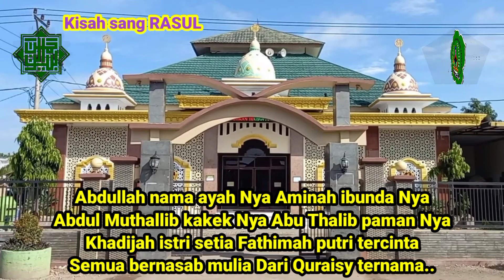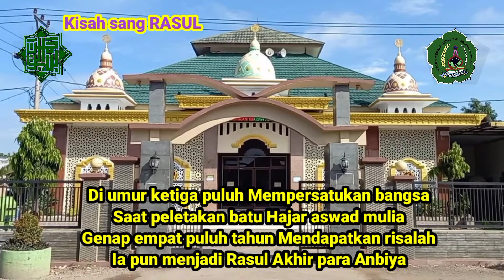Karaoke Sholawat Kisah Sang Rasul Rohatil Athyaru Tasyduu (nada cewe)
Karaoke Sholawat Kisah Sang Rasul atau Rohatil Athyaru Tasyduu untuk acara Lomba dalam rangka Syi'ar peringatan Maulid Nabi Muhammad SAW, tepatnya di Desa Bayalangu Kecamatan Gegesik Kabupaten Cirebon Jawa Barat.
Lirik nya menceritakan tentang sejarah Nabi Muhammad SAW dari mulai dalam kandungan hingga di angkat menjadi Sang Rasulullah SAW.